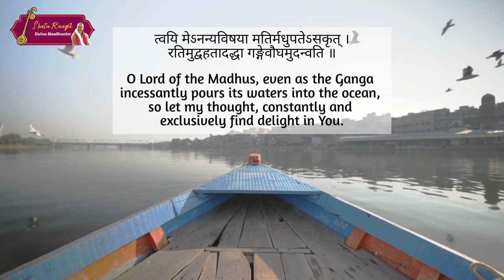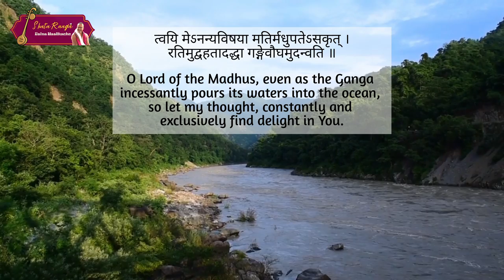Khamaas | Asanchala Bhaktim Dehi | Shata Raaga Ratna Maalikache | Sri Pradeep Janakiraman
The Series:
Shata Raaga Ratna Maalikache, inspired by lines from Saint Thyagaraja's kriti, is a humble attempt by G.O.D. worldwide to weave a garland of Sri Swamiji's compositions with 100 precious gems (Madhurageethams) in 100 different ragas.
Madhurageethams are compositions of HH Maharanyam Sri Sri Muralidhara Swamiji which have emerged from Him during moments of His blissful communion with the Divine.

rAgam: khamAs                                  thALam: Adi

pallavi
achanjchala bhakthim dEhi - thava charaNE
Give me unwavering devotion unto your feet

manjuLa kOmaLa mangaLa charaNE
Beautiful, tender, auspicious feet

anupallavi
kAmayE nAnyam bhuvanapathE
I wish for nothing else, O Lord of the world

kAmitha varada bhAmApathE
Bestower of desires, the Consort of BhAma

charaNam
sanakAdi munInAmapi durlabha charaNE
The feet that Sanaka and other sages too found it hard to attain

suragaNAnAmapi gUDha charaNE
The feet that were hidden to the Devas too

brahma rudrAdi sEvitha charaNE
The feet served by Brahma, Rudra and others

bhAgya muraLIdhara bhAvitha charaNE
The feet cherished by fortunate Muralidhara